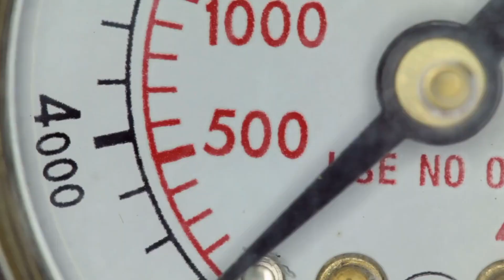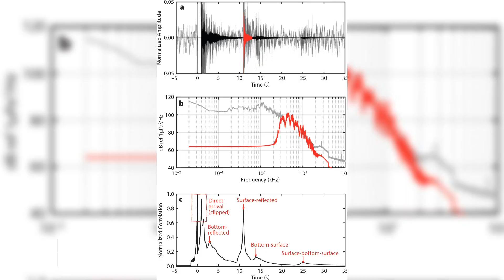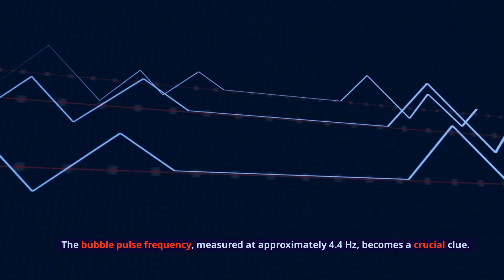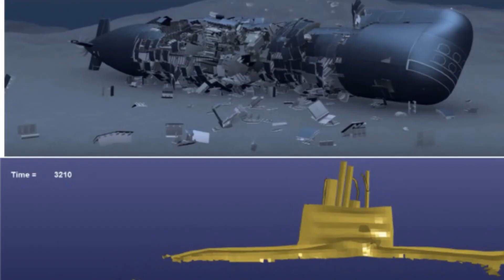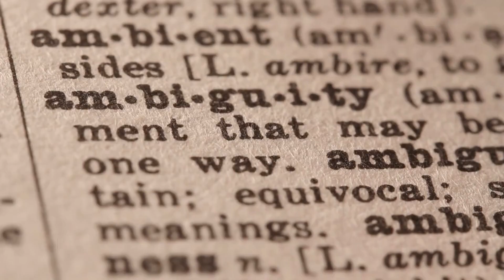Submarine Implosions and Miraculous Rescues | factNigma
Dive into the chilling depths as we explore the world of submarine implosions and the incredible stories of survival against all odds. From the eerie science behind implosions to the daring rescues that defy the abyss, join us on a riveting journey through uncharted waters. Discover the shocking truth behind estimating implosion depths, the energy unleashed by these cataclysmic events, and the miraculous tales of those who emerged from the deep. Part 2 of our series uncovers the haunting aftermath, survival possibilities, and the heroic rescues that have left their mark on history. Don't miss this captivating exploration of human endurance and exploration in the face of the unknown.